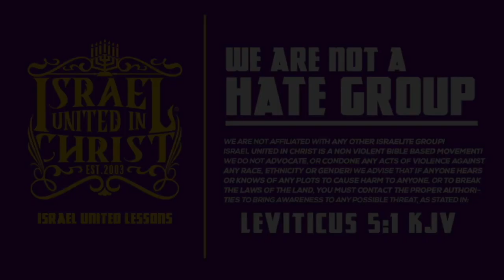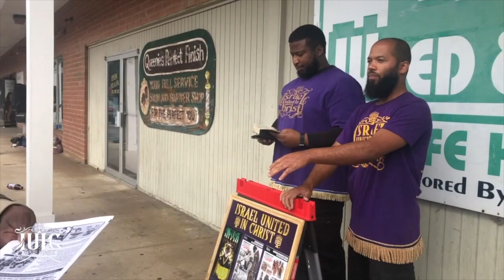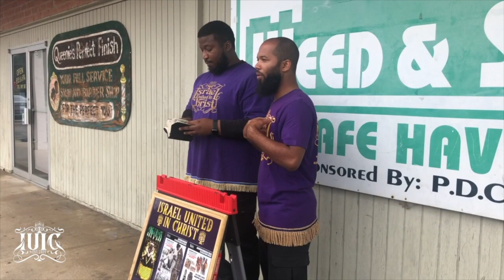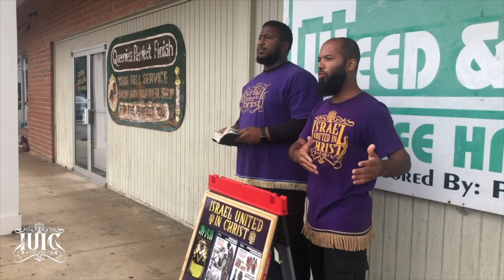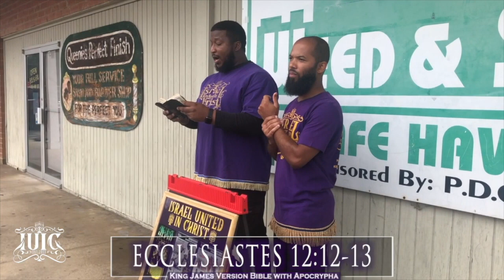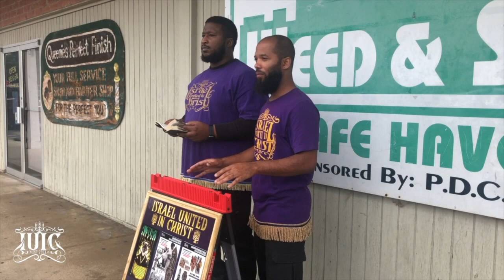IUIC | 31 Days Of Camp SC | Every "Black" Person Is Not African | Day 19